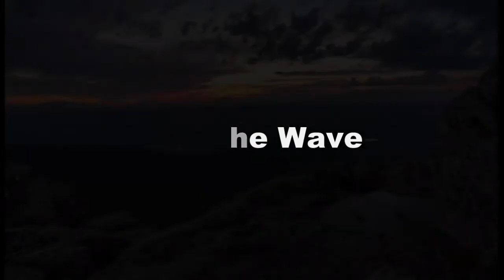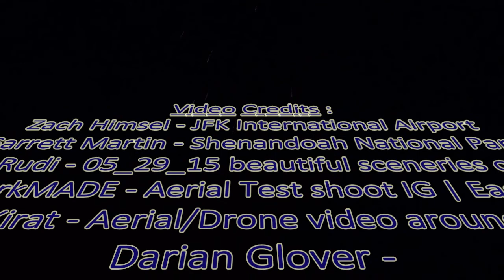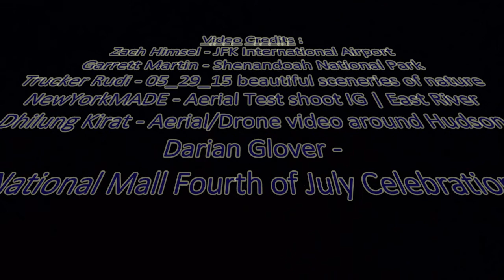Interview w/ Everett Corley - Forefathers Party - US House - District 3 - Kentucky - 2016